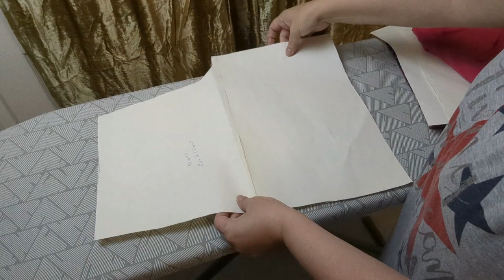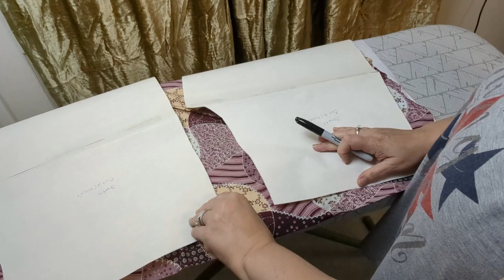How to Sew Shorts | SUPER EASY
In this video tutorial, I'll show you how to create your own pattern using existing shorts.  Step by step video instructions with commentary.  Can easily be made into capri's or long pants just by adding length to the leg.  For women, men & children.  Beginner friendly!